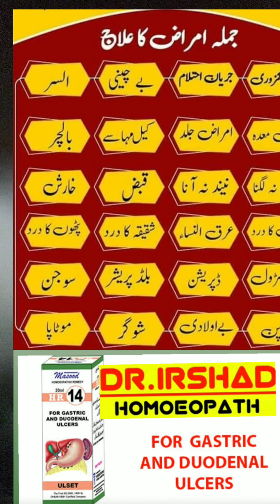Gastric Duodenal ulcer homeo treatment Dr irshad homoeopath معدے اور آنتوں کے آلسرکا ھومیو علاج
Dr Irshad homeopath
Umar homeo clinic
WhatsApp number